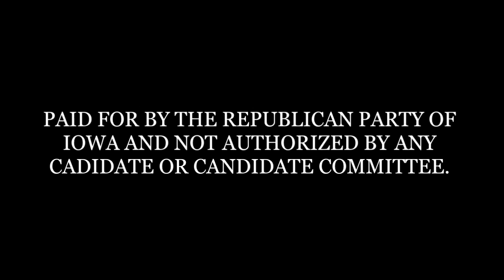Speaker Paulsen races in 'Night of Destruction'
Iowa House Speaker Kraig Paulsen, R-Hiawatha, races in the 'Night of Destruction' at the Jackson County Fair in Maquoketa Sun., July 27.